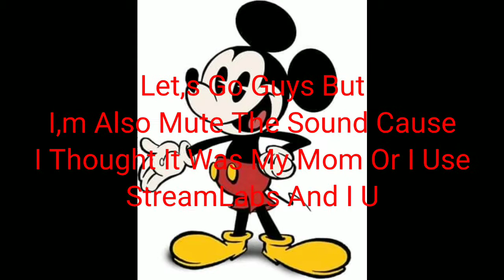Building A Lego Motorized Car #2